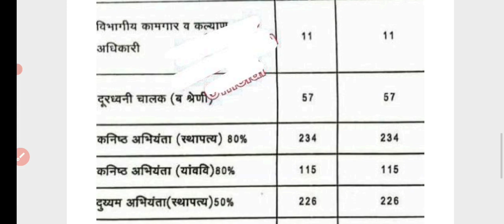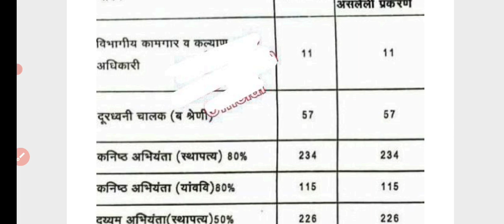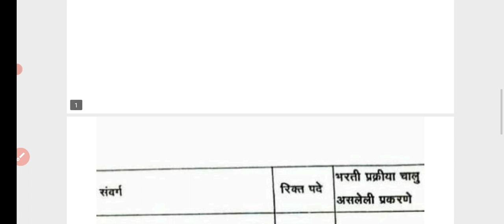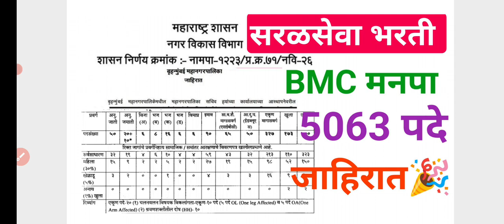सरळसेवा | बृहन्मुंबई मनपा भरती जाहिरात🎉| 5063 पदे | bmcbharti2023 | BMC महानगरपालिका भरती जाहिरात